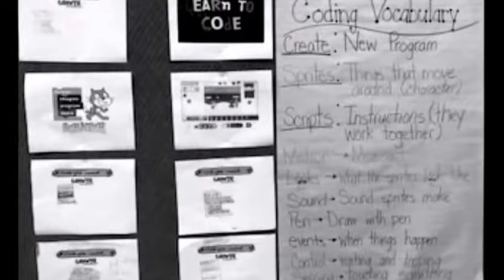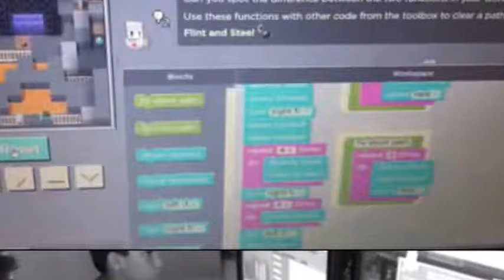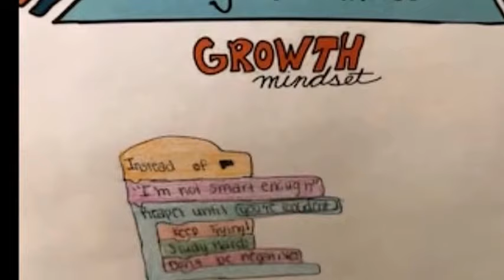BELL 2018 Computer Coding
BELL Scholars @Watkins Mill learned to write basic computer code with Mrs. Kim!!